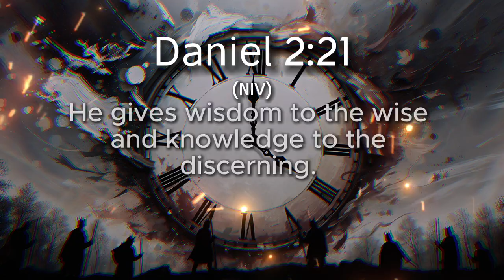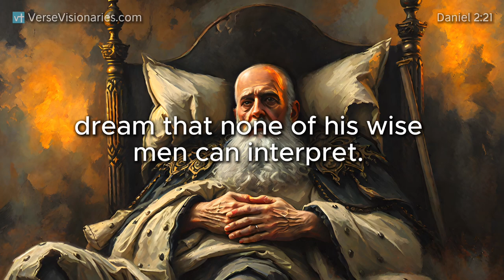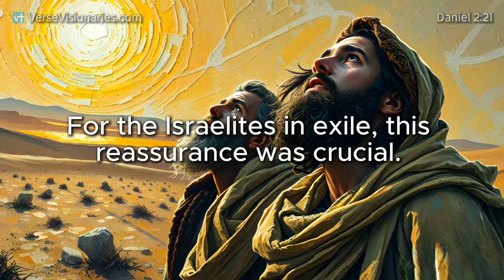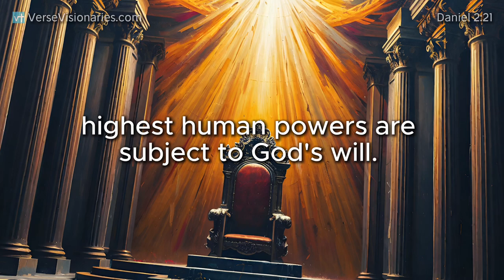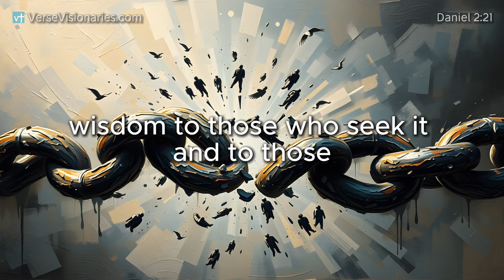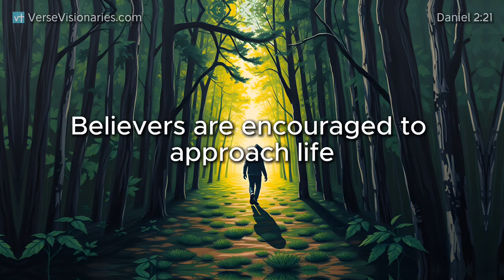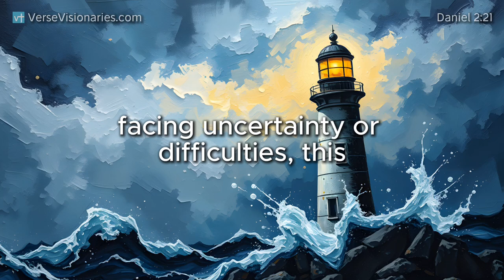Who's Calling the Shots? Understanding God's Control in History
In this Bible study of Daniel 2:21, we delve into the profound themes of God’s sovereignty over time and the rise and fall of rulers. This verse is found in the story of Daniel, a young Hebrew captive in Babylon, who is called upon to interpret a mysterious and troubling dream for King Nebuchadnezzar. The king’s dream holds crucial significance, revealing the future of empires, but none of the king's wise men can offer an interpretation. Facing death for their failure, Daniel steps forward, asking for God’s wisdom to interpret the dream. In doing so, he highlights a powerful truth about the nature of God’s control over the world.

Daniel 2:21 states: “He changes times and seasons; he deposes kings and raises up others. He gives wisdom to the wise and knowledge to the discerning” (NIV). This verse reflects several key ideas about how God interacts with human history. First, the phrase “He changes times and seasons” emphasizes that God is not passive or distant, but actively involved in the progression of time and the unfolding of events. The changing of “times and seasons” can refer to both natural cycles and significant shifts in the history of nations and peoples. Whether in periods of peace or turmoil, God is at work, guiding the course of history according to His divine plan.

The next part of the verse, “He deposes kings and raises up others,” speaks directly to God’s control over human leadership. Throughout the Bible, we see examples of God lifting up certain rulers and bringing down others, depending on His purpose for that moment in history. Daniel himself would live through the reign of several kings and empires, and the message of this verse reminds us that no matter how powerful a ruler may seem, their authority is temporary and subject to God’s will. This truth was especially important for the Israelites, who were living in exile under a foreign king. Despite their difficult circumstances, Daniel 2:21 reassures them—and us—that God is the ultimate ruler over all nations.

In the final part of the verse, we read: “He gives wisdom to the wise and knowledge to the discerning.” Here, Daniel acknowledges that his ability to interpret the king’s dream is not due to his own intellect, but rather the wisdom and knowledge that God has granted him. This is a humbling reminder that human understanding is limited, and that true wisdom comes from God. For those who seek guidance and insight, God is willing to provide wisdom generously. In Daniel’s case, this wisdom not only saves his life but also serves as a revelation of God’s plans for future kingdoms.

This verse is a rich source of comfort and encouragement, particularly for those going through challenging times. It reminds us that while human events may seem chaotic or unpredictable, God is in control of every detail. His timing is perfect, and His purposes are always accomplished, even when we can’t see the full picture. For Daniel, living as an exile in Babylon, this truth gave him the courage and strength to face difficult situations with confidence in God’s sovereignty.

Applying the message of Daniel 2:21 to our own lives, we can find peace in knowing that God is actively involved in the world around us. Just as He guided the rise and fall of empires in ancient times, He is still at work today, shaping the course of history according to His will. When we face uncertainty or feel overwhelmed by the events happening in our personal lives or in the world, we can take comfort in the fact that God is in control. This verse invites us to trust in His timing, His wisdom, and His ability to bring about His good purposes.

Moreover, Daniel 2:21 encourages us to seek wisdom from God. In times when we need understanding or clarity, whether in small personal matters or larger decisions, God promises to provide wisdom to those who ask. This principle is echoed throughout Scripture, including in James 1:5, which states: “If any of you lacks wisdom, you should ask God, who gives generously to all without finding fault, and it will be given to you.” Just as Daniel sought wisdom to interpret the king’s dream, we too can seek God’s wisdom in our own situations, trusting that He will provide the insight we need.

Another key takeaway from this verse is the idea of God’s ultimate authority over human leaders. While political and social systems may seem all-powerful, this passage reminds us that every ruler and government is subject to God’s plan. He raises up leaders for specific purposes and deposes them when their time has come to an end.